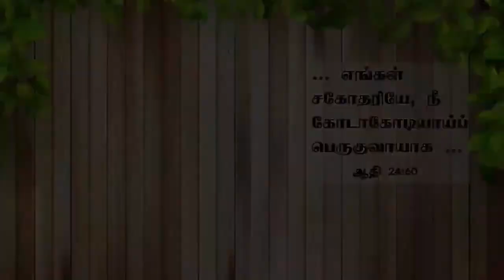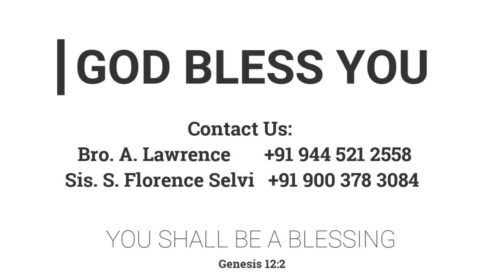உபத்திரவம் | 21.05.2021 | Mother Y. Hilda | Kadamalaikuntu FGPC